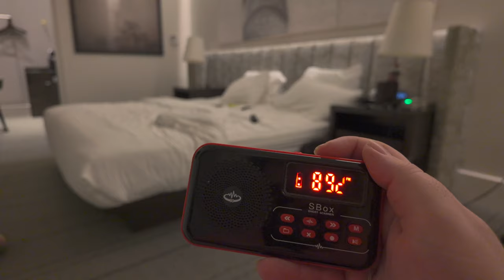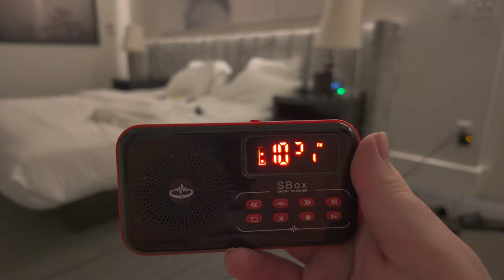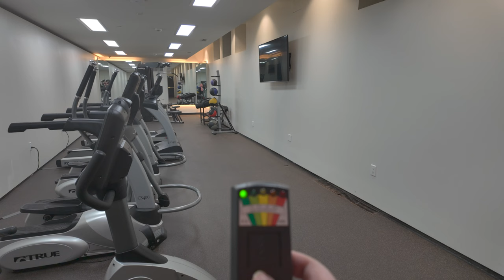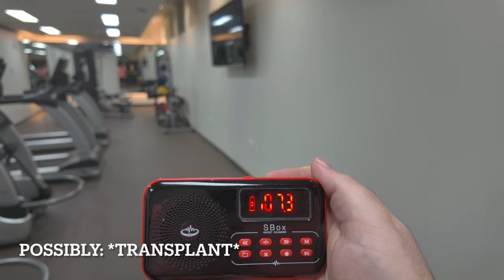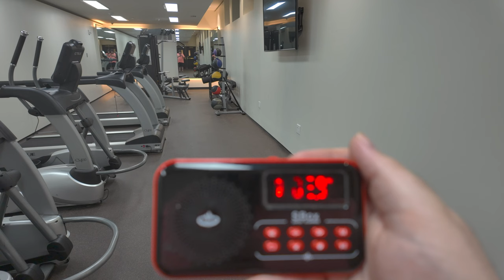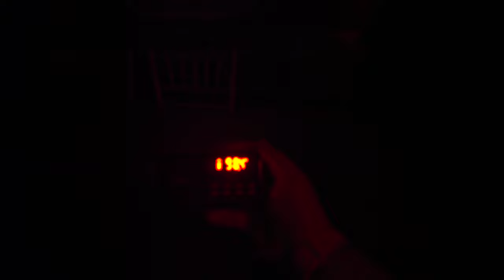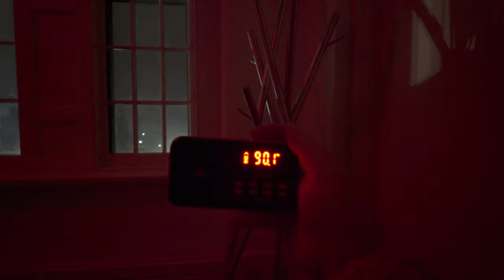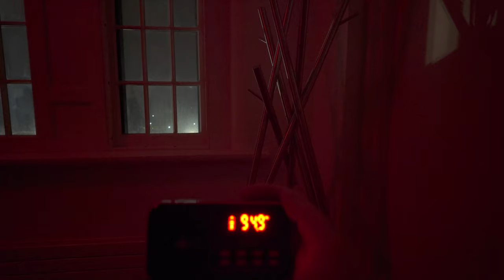Ghosts of the Buffalo State Asylum | Paranormal Playtime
Join me for a spine-tingling ghost hunt at the infamous Buffalo State Hotel, formerly the Buffalo State Asylum! This historic location was once home to countless patients, many of whom met their tragic end within its walls.

In this episode of Paranormal Playtime, we'll explore the hotel's chilling past and attempt to communicate with the spirits that may still linger. Will we make contact with the unfortunate souls who died here?